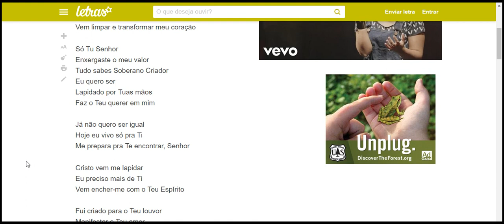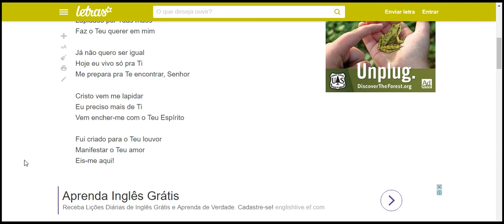Semelhante a Ti, Senhor eu quero ser